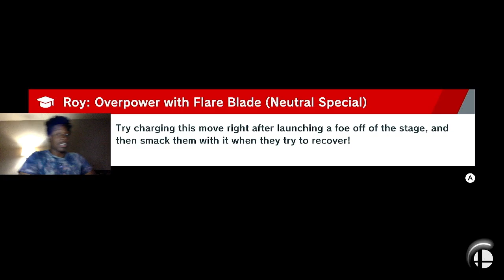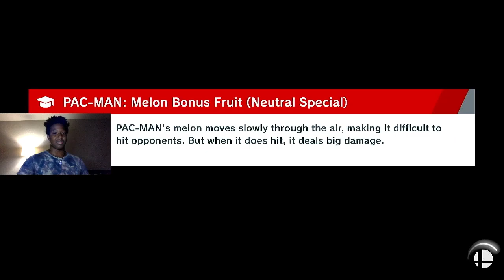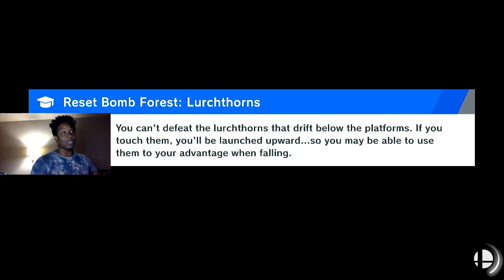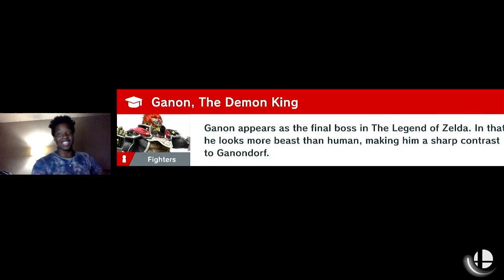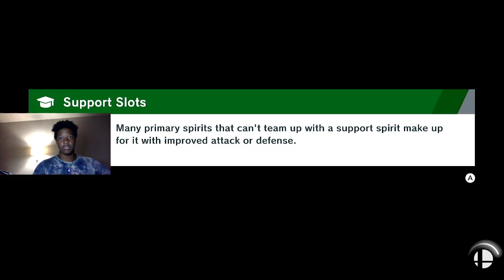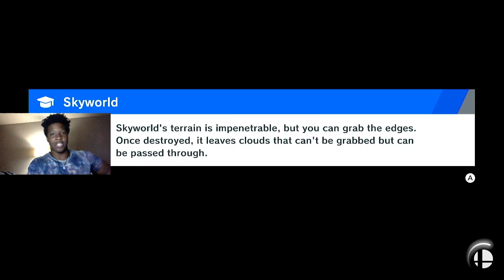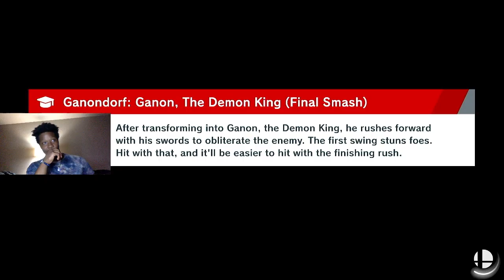Ganondorf elite smash pt3